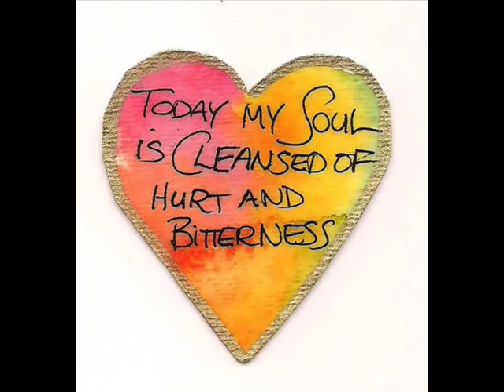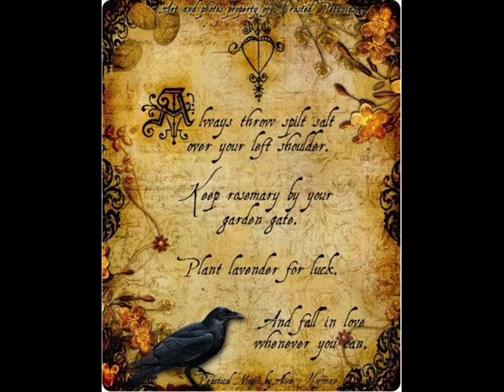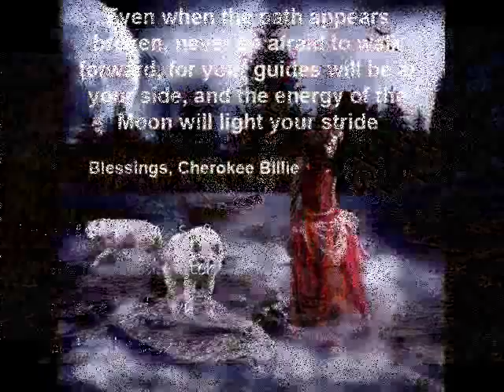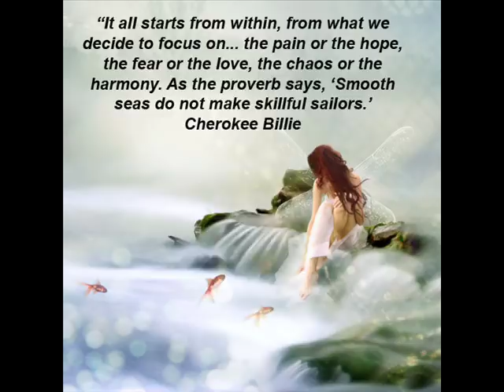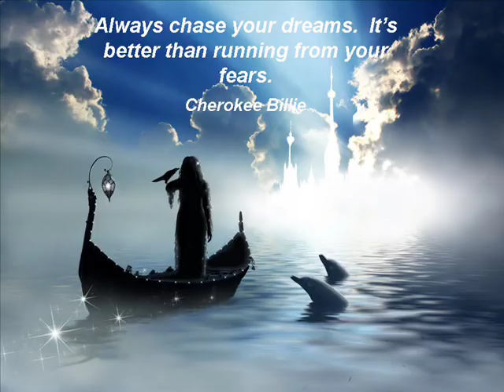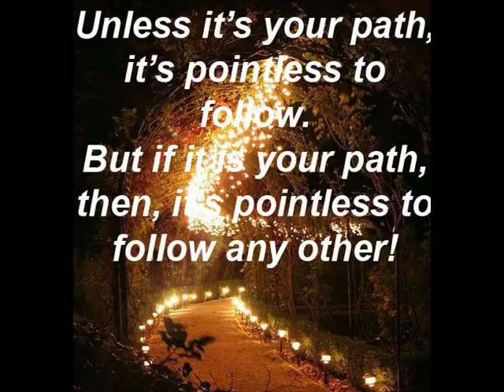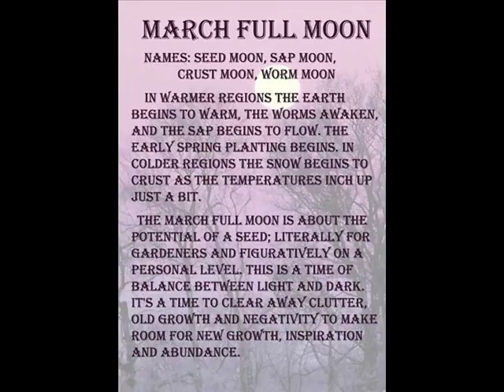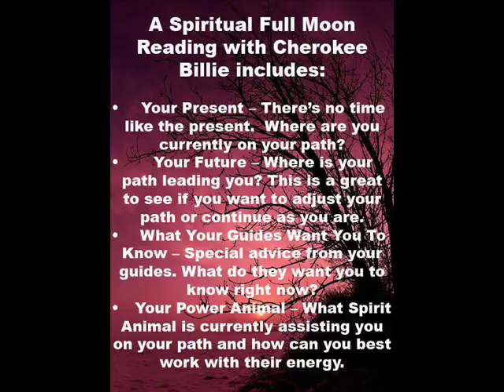Full Moon March 20, 2019, Final Super Moon & Spring Equinox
Be ready for the full Moon on March 20 in the sign of Libra.  It’s also a month that is going to bring you energy of New Beginnings.  This is the final Super Moon of the trio of Super Moon's that kicked off 2019.  It's going to have some strong energy that should definitely have an impact on your path. According to the Farmer's Almanac, this full moon reaches its peak on the same day as the Spring Equinox, which also occurs on Mar. 20. The last time these two events coincided this closely was back in the year 2000, and the last time they occurred on the same date was back in 1981.
To get the most out of this Special Full Moon be sure and get My Full Moon Reading.  It’s much different than any other reading you’ve ever experience.